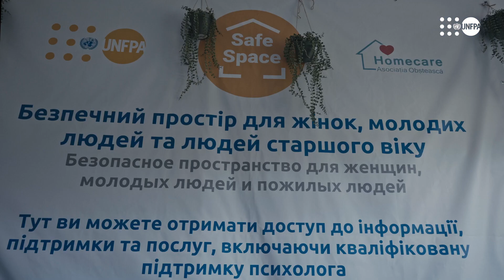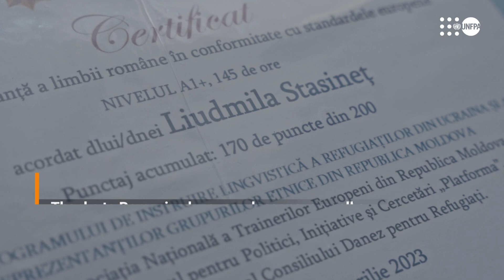UNFPA Safe Spaces oferă colac de salvare refugiaților cu dizabilități, prin sprijin și apartenență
Războiul din Ucraina a impus sute de mii de persoane să-și părăsească casele și să-și continue viețile departe de locul de baștină.

Ludmila și Vasili, un cuplu de refugiați din Ucraina, au îmbrățișat o nouă viață în Moldova, învățând limba română și oferind servicii de masaj, pentru a-și asigura existența.

Spațiile Sigure ale UNFPA vin în ajutorul refugiaților cu dizabilități, oferindu-le oportunități de dezvoltare, suport și sentimentul de apartenență.

În prezent, pe teritoriul Republicii Moldova activează 28 de Spații Sigure.